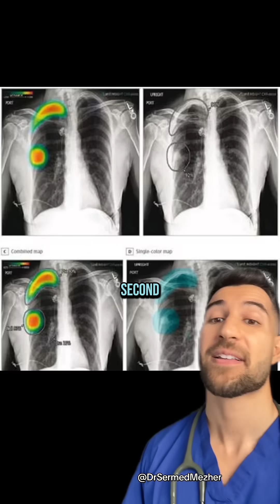“I’m About to Lose My Job”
Source: @Dr.Fawzi

AI-powered X-ray interpretation holds tremendous promise in supporting faster and more accurate diagnoses, especially in settings with high patient loads or limited access to radiologists. These systems are trained on vast datasets to recognize patterns that might indicate conditions such as pneumonia, fractures, or tumors, and can flag abnormalities with impressive speed.

However, the technology still comes with significant challenges. False positives and false negatives remain a concern—AI might highlight something harmless as a problem or miss a subtle but serious issue. Additionally, many AI models operate as "black boxes," offering limited insight into how they reach their conclusions. This lack of transparency can make it difficult for clinicians to fully trust or verify the AI’s interpretation, which is crucial in medical decision-making. While AI is a valuable tool, it is not a replacement for human expertise, and its use must be paired with clinical judgment and continued oversight.